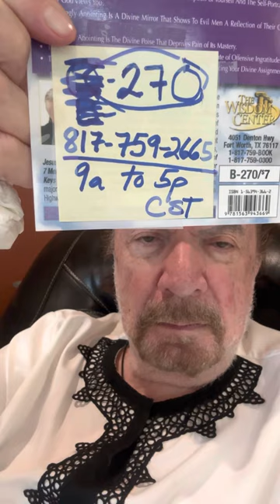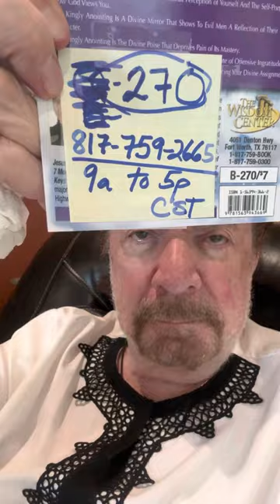The Donald Trump Experience..! Part 1..! My Live Talk To You..! 7 Min Video..!